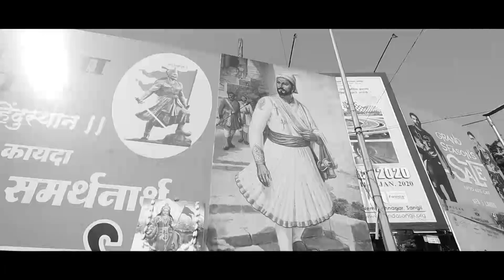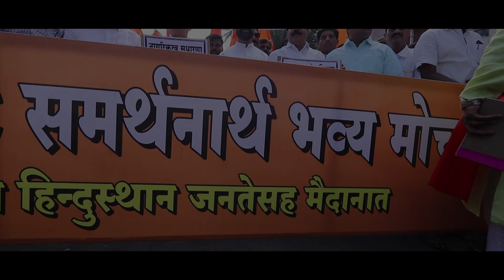Shivpratishthan Hindustan N.R.C Samarthan Morchya, Sangli. 30-12-2019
Mayur Photo Studio Sangli.
Mob- 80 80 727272 Ph - 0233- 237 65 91